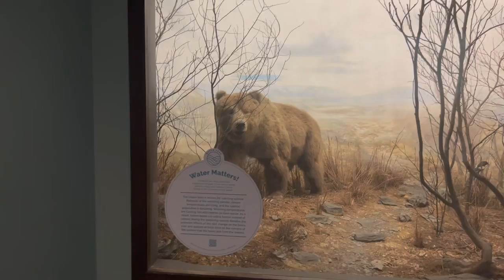Amazing Philadelphia Natural History Museum!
View the Full Adventure at Rose's Day

exclusive perks :
UCPPL8Xq/WOwBqyCgwkqWqew

More great adventures!

Life!
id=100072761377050